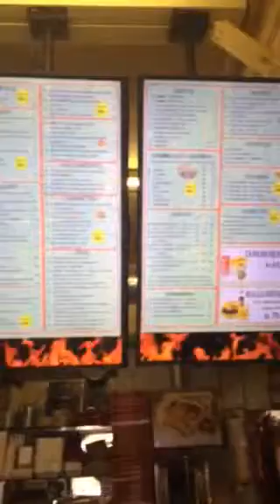Express pizza nørrebro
VEGANSKE PIZZAER FRA DEN
kan klart anbefales.
 husk inviter jeres venne på vores fac side
 Nu laver vi pizzaer med veganske toppings, som er lavet af sojabønner,
 produkter som er ost, kebab, kylling, pepperoni, skinke og
 alt er lavet af soja bønner og ikke indholder hverken kød eller mælkeprokter.
 Kun afhentning ved telefon bestilling...

Pizzaer:
 1. tomatsauce, "ost" og tre slags valgfri grøntsager - 69 kr.

2. tomatsauce, "ost", "skinke" og to slags valgfri grøntsager - 76 kr.

3. tomatsauce, "ost", "peperoni" og to slags valgfri grøntsager - 76 kr.

4. tomatsauce, "ost", "kylling" og to slags valgfri grøntsager - 76 kr.

5. tomatsauce, "ost", "kebab" og to slags valgfri grøntsager - 76 kr.
 og du kan også få den med grovbund
 Vi har 15% TILBUD Tibudet gælder kun for medlemmer. Du kan blive gratis medlem på vores medlems side eller logge ind hvis du allerede er medlem. (Tilbudet gælder ikke for produkter med special tilbud!) ÆGTE FULDKORNS PIZZAER PÅ NØRREBRO HOS EXPRESS PIZZA.
 NÅR BUNDEN ER GROV, KAN DU SPISE FOR SJOV
— her: Expresspizza.dk-Express Pizza Nørrebro